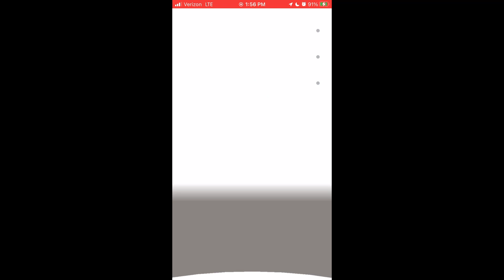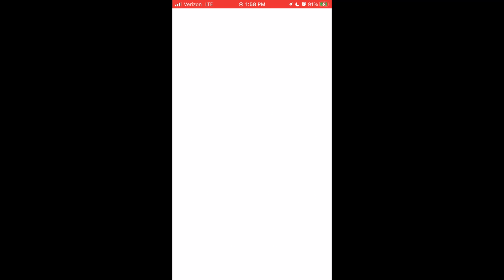Running 26.2 Miles While Hatching Eggs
On March 19th, 2023, I ran the LA Marathon. With Adventure Sync on, I managed to hatch 12 eggs after I finished. This video shows the results.